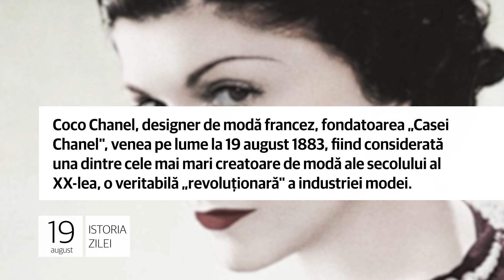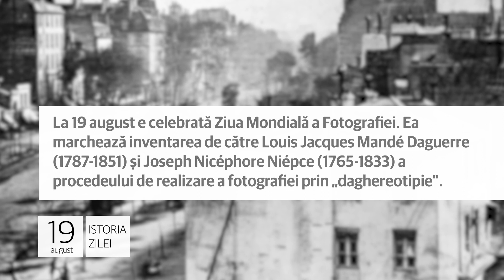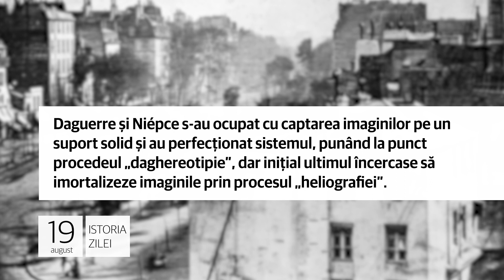Istoria zilei de 19 august, evenimentele care au marcat lumea!